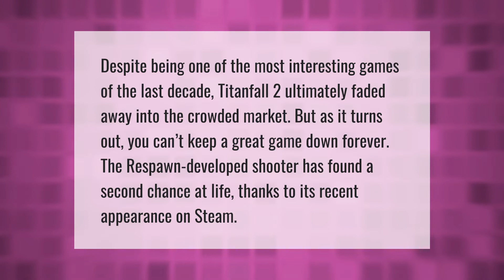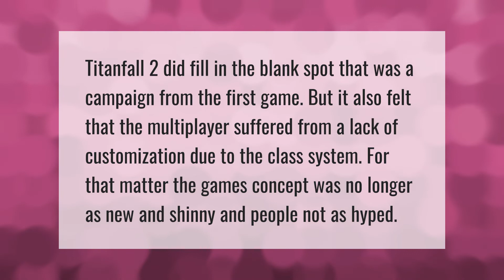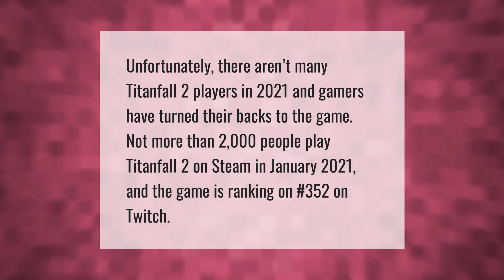Are titanfall 2 servers dead?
00:00 - Are titanfall 2 servers dead?
00:39 - Will there be a titanfall 3?
01:10 - Why did titanfall 2 fail?
01:39 - Does anyone still play titanfall 2 2021?

Laura S. Harris (2021, July 14.) Are titanfall 2 servers dead?
    AskAbout.video/articles/Are-titanfall-2-servers-dead-258635